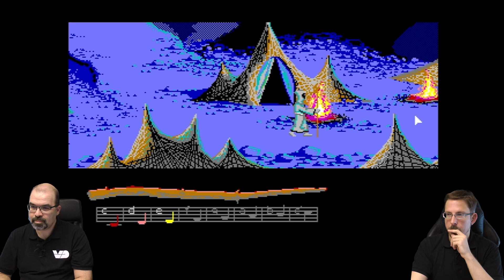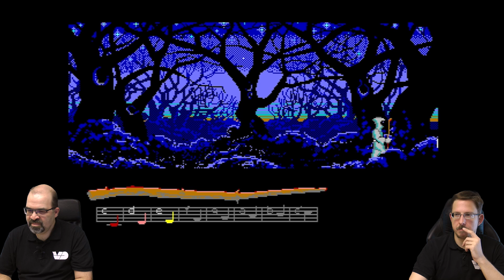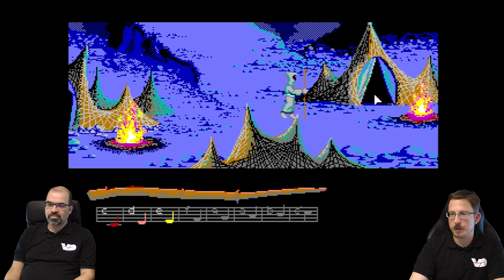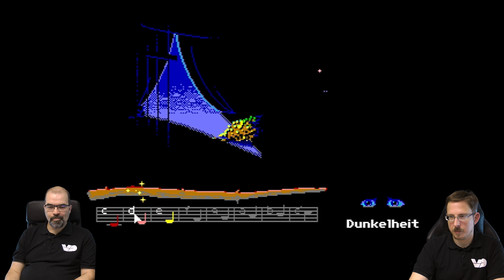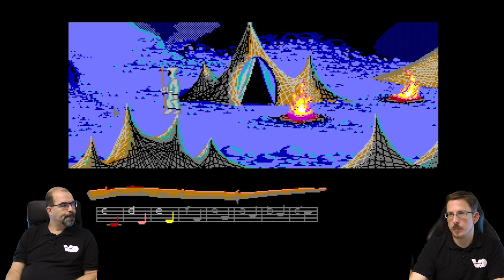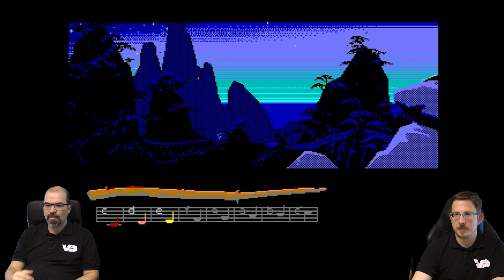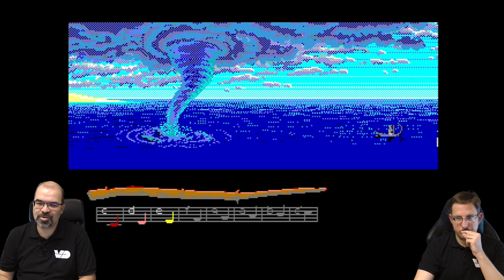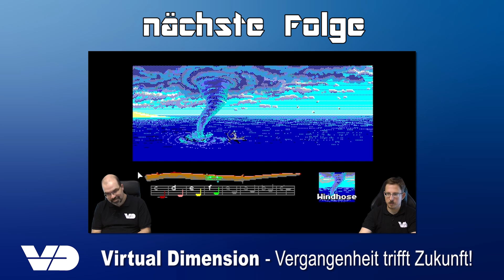Loom #03: Vier magische Eulen (RetroPlay/Amiga)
Da alle ausgeflogen sind, schauen wir uns das Zeltdorf noch einmal im Detail an. Der ein oder andere Hinweis lässt sich da bestimmt noch finden. Wenn sich die Tücher im Korb schon nicht öffnen lassen... vielleicht probieren wir es einmal auf dem Friedhof? Dank des Frischfleischs für die Eule dort stopfen wir das letzte Loch im Baum, erlernen eine neue Melodie mit noch unbekannter Wirkung und studieren eine frei gewordene Grabinschrift. Warte mal... können Eulen nicht im Dunklen gut sehen? Und Dunkel gibt's hier genug...

Titel: Loom
System: Amiga 500
Entwickler: Lucasfilm Games
Publisher: Lucasfilm Games
Erscheinungsjahr: 1990
Genre: Adventure